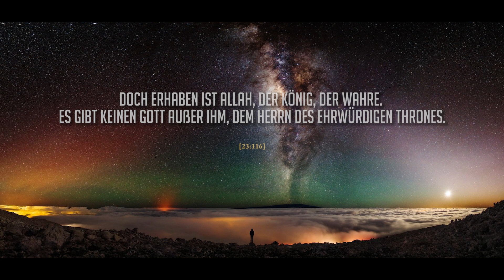ᴴᴰ Einen Moment der Stille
Das Recht auf die pure Wahrheit hat jedes einzelne Individuum. Verbreitet meine Arbeit auf Facebook, Insta & Co.

Einige Worte aus tiefstem Bewusstsein.
syntaxDE: Video & Stimme